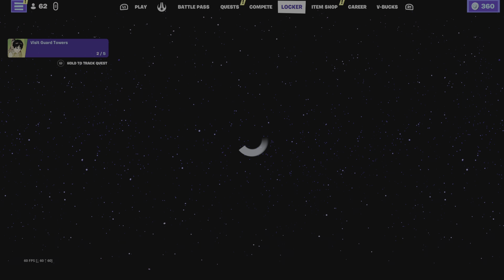Fortnite drama lol